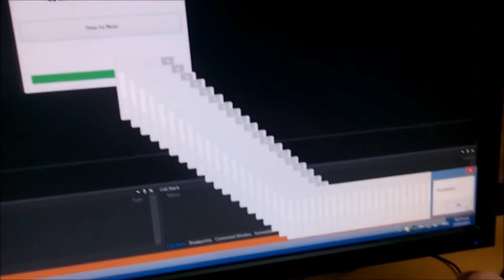Troll Tool - Release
here is the release. this is a quick tool that spams the computer with messages and the only way to stop is to turn off computer. Enjoy!